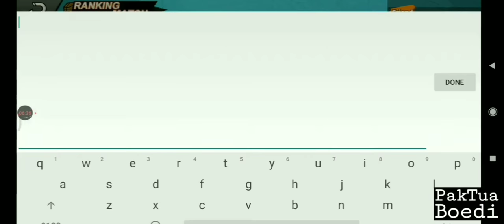Freestyle Basketball (Mobile) - Tutorial for Playing a Good Point Guard (PG)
Have advices or some request for the next videos? Leave it on comment section down below...

Thanks for your support Oldman's🔥